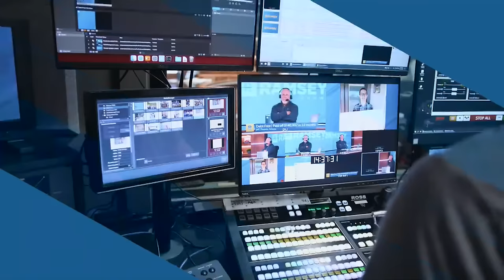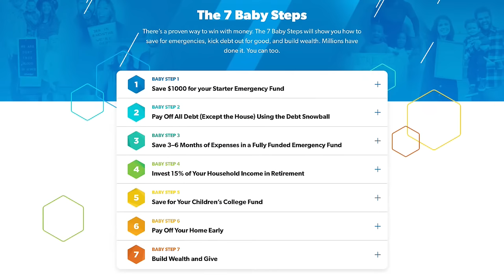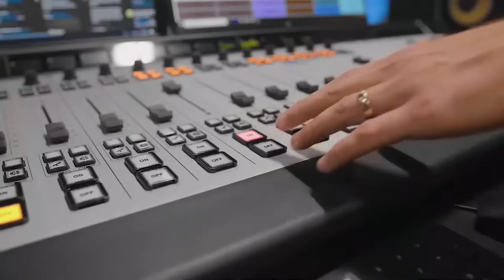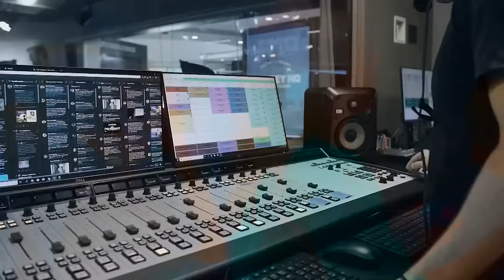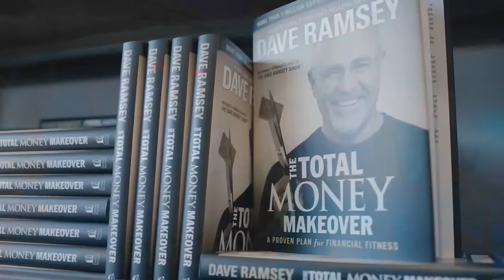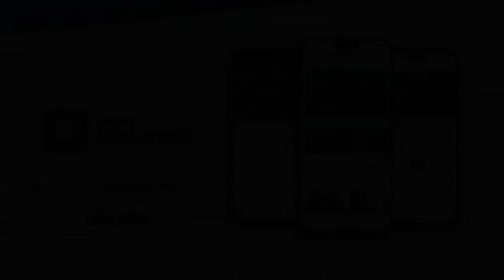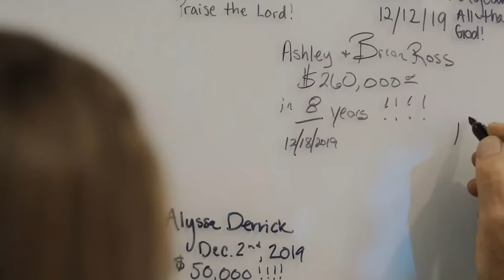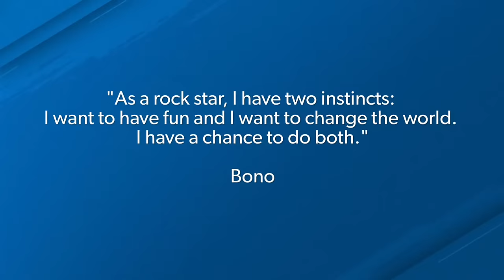You Can’t Hack Your Way Into Wealth! | February 22, 2024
Ken Coleman & Dr. John Delony answer your questions and discuss:
  - "How can I find my passion in job?"
  - "How do we talk to my mom about moving out?"
  - "How do I make extra income?"
  - "Can we afford the house we want to build?"
  - "I have anxiety about spending money,"
  - "What's the best way to tackle IRS debt?"